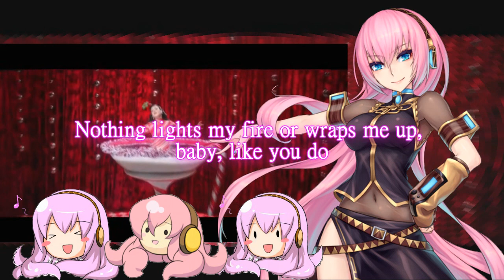【Megurine Luka】Katy Perry - Cozy Little Christmas【Cover +VSQx】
Merry Christmas!

bom... eu nao gosto muito do natal por certos motivos... mas q seja...
gente serio, muito muito obrigado por tudo que voces me deram esse ano♡

espero que fiquem comigo em 2020 (  ^ o ^)

well I don't like christmas for some reasons but... here we go...
guys, thank you very very much for everything you guys gave to me  in this year ♡

I hope you stay with me in 2020 (  ^ o ^)

Nada me pertence ↓ :')
Creditos! ♡ ヾ ('∀ `)
Original: Katy Perry
clip director: WATTS
Producer: Jack Winter & Targa Sahyoun

vocals: Megurine Luka V4 english(main)
Hatsune Miku V4 Eng(high harms)

Edit: video,tune,VSQx, mix: all me :'3

(メ ¯ ▽ ¯) ︻ ┳ ═ 一 --- Like!!   (✧ ∀ ✧)